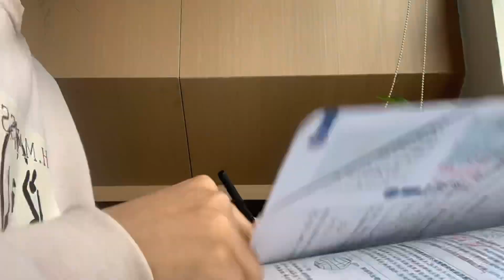Study Vlog｜Giving up the subject I learnt for 3 years and RESTART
I know this is such a boring topic and such a boring beginning of the video，and my voice is boring enough to make me think that i made an ASMR video
if u still watch it till the end i really appreciate it
its somehow an important turning point in my life so i made this meaningful video to record it，if u r suffering the same hope this would help
making choice is really hard and if u care abt others’ opinions more than yours then u will end up being like me，choosing the one that is really not for you and end up woring yourself out
yeah im still smart even if i give up and choose the thing i really want
and giving up its OK it means another possibility，a new start（tough one maybe but u know since its new it will be easier for you to get through
i didn't expect i would say this much probably the longest description i ever had😶
one more thing，im not a cute guy tho my voice sounds like that（im really depressed i still cant learn that metal scream but im still learning it，the only difficulty in the way is my neighbors，im already crazy enough to make them call the emergency number so its really hard for me to practice
oh did i just said something u dont actually need
to know again
anyways im not a cute guy，i play rock and im saving up（not selling both of my kidneys dont worry abt me）to buy an electric guitar
OK one last thing，if u still find some grammar mistakes above（as i have already talked a lot）just ignore it plz im not a native speaker and u r not my English teacher